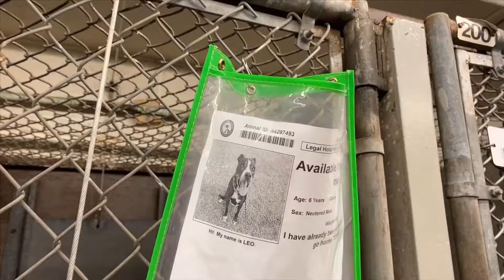shelterdogstrong : Meet Leo ADOPTED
Leo
Available at
Maricopa Care and Animal Control (East)